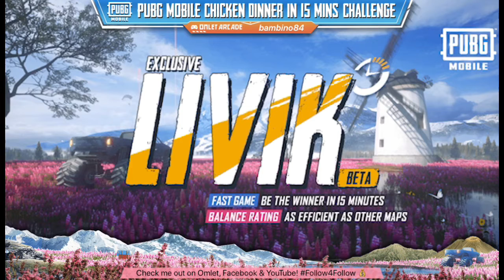PUBG Mobile New Map LIVIK beta Gameplay via Omlet Arcade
Join me on the newest PUBG Mobile map!